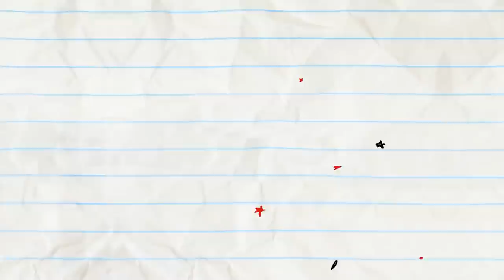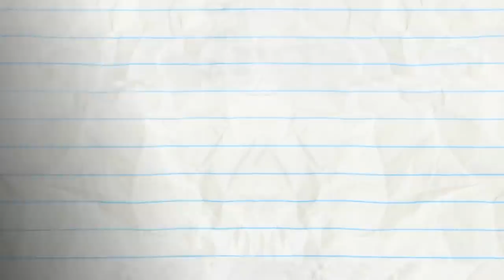Chlorophyll Harmonic And More Pencilmation! | Animation | Cartoons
3:54 - FAILURE TO LUNCH

6:11 - BIPPITY BOPPITY BUMMER

9:22 - AN OFFICE YOU CAN'T REFUSE

12:37 - DRIP OFF THE OLD BLOCK

14:31 - MEAT FIGHTER

16:08 - DRAWING A BLANKET

18:34 - COUCH SURFING

20:20 - SICK FLICK

22:40 - DARK SIDE OF THE BALLOON

25:13 - CALL OR NOTHING

27:11 - EGGS MARKS THE SPOT

28:54 - A-HEAD OF THE GAME
Pencilmate doesn’t have his head on his shoulders!

Chlorophyll Harmonic And More Pencilmation!

ABOUT PENCILMATION :
Pencilmation is a web cartoon created by Ross Bollinger in which pencil drawn stick figures and doodles come to life. It is made with love and a lot of fun by an international team helmed by Ross Bollinger who started the channel alone in his room a long time ago. The Pencilmation channel is for not-too-serious grown-ups.